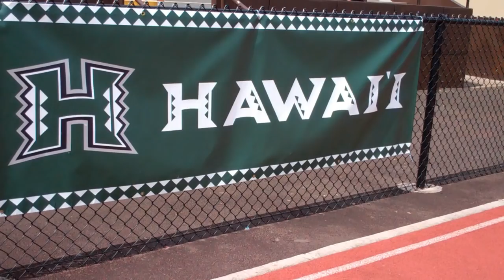UH Football Spring Practice On Kaua'i 4-20-13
The University of Hawai'i football team held a spirited practice followed by an autograph session at Kaua'i's Vidinha Stadium, Saturday. In keeping with tradition, the team held a spring practice on a neighbor island for the fifth consecutive year and second to the Garden Isle.